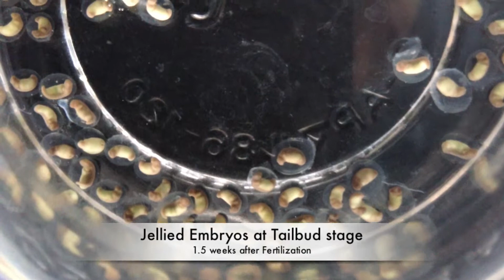Tailbud to Hatching (Swimming Larva stage) fire belly newts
Developing Fire belly newts from tailbud stage to swimming larva stage.
Species Cynops pyrrhogaster.

Jellied embryos can be kept in tap water using plastic (ice cream cups :P, ). Change the water regularly to avoid contamination and fungal growth. This species growth well under 18-24 Celsius, avoid hotter temperatures.